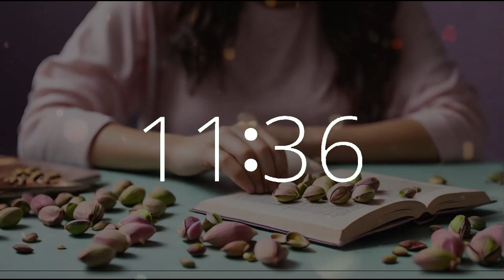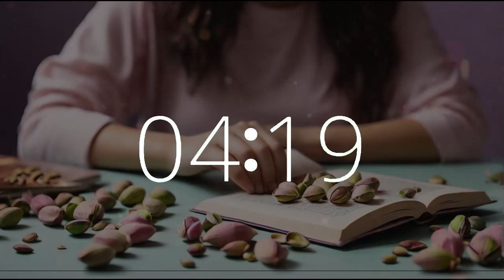14 minute timer 10 second alarm National Pistachio Day